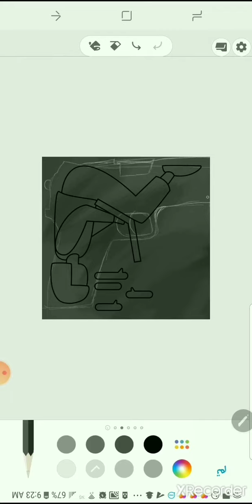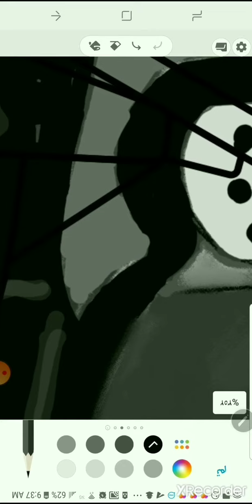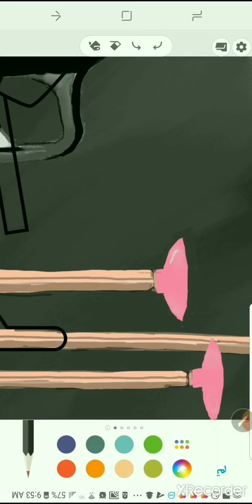draw gun in penup